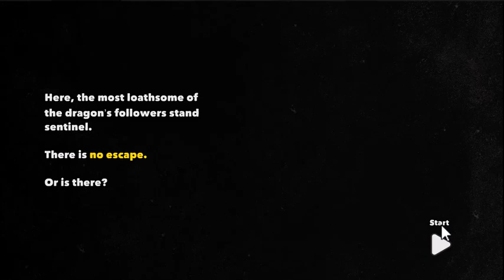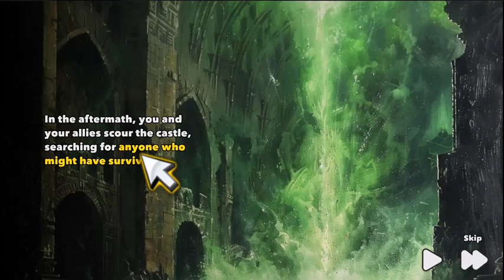Сlicker Heroes Escape Cool Math Games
This is a small escape based on the well-known game. In each part of the game you have to fight one of the monsters. You may not be able to handle the last dragon the first time.